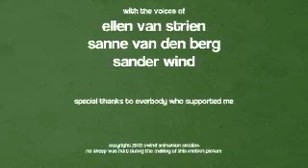Sheeps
Sheeps 2002. This was my end project for school. I worked on it for about 3 months. Hope you like it.